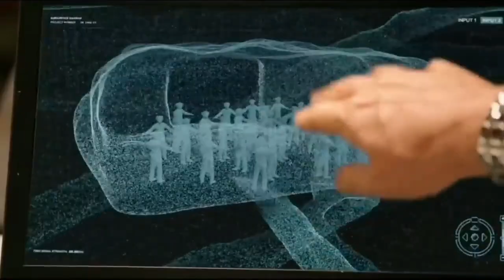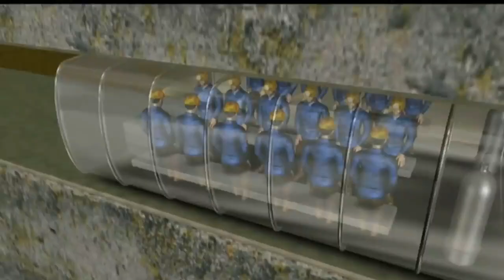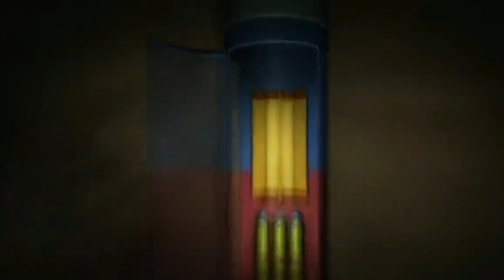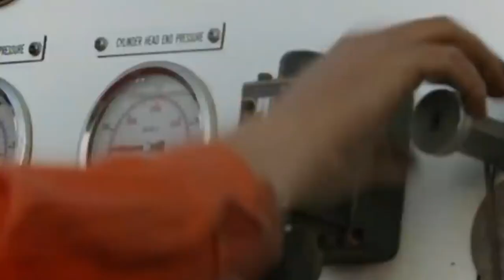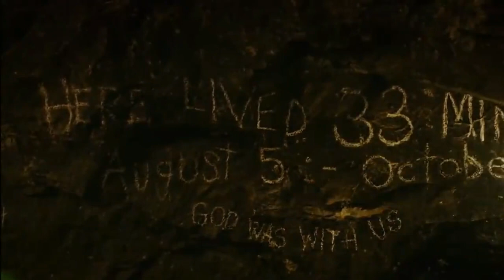Story of 33 workers | How Experts Rescued Them from 2300 Ft | Part 2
We have all been captivated with the Thai cave rescue; how the boys got trapped and how they were finally rescued. This story traces events from the day before up until after the boys were rescued including behind the scene footage and planning and how only a massive international effort saved the boys. Be sure to see this only complete story from A-Z in 2D animation and make sure to stay for the end limerick!

1. The video has no negative impact on the original works ( it would actually positive for them ).
2. This video is also for teaching purpose.
3. I only used bits and pictures of videos to get the point across the necessary.